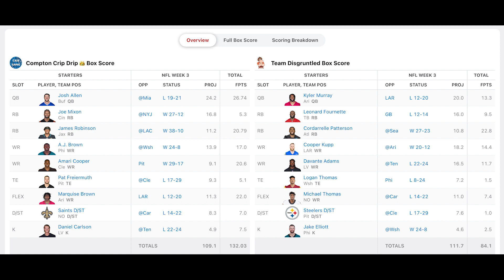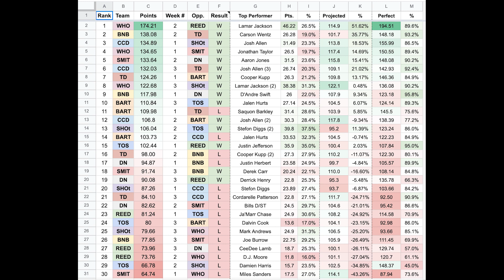Eagles and Dolphins Still Undefeated! Lamar Jackson For MVP? Jags Legit? (League of Wings- Epi 109)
Getting closer to knowing what team is for real and what team is not!

Logo Developer: @tyto_os

00:00 Introduction
2:35 Recapping Week 3 NFL Games
55:39 Tytoos MVP Race
1:05:14 Predicting Week 4 NFL Games
1:27:29 Fantasy Update and Conclusion